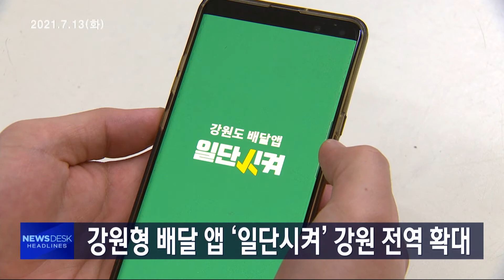주요뉴스 헤드라인 210713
강릉에서 8일 연속 코로나19 확진자가
나오고 있습니다. 특히 확진자와 접촉한 뒤
증상을 보인 2,30대가 많습니다.

오색케이블카 사업에 대한
환경부의 환경영향평가 재보완 요구에
양양군민들이 집단 민원을 낸 가운데
국민권익위가 현장조사에 들어갔습니다.

의료장비와 기술이 발전되는 가운데
영동지방에서 처음으로
첨단 수술 로봇이 도입돼
수술을 진행했습니다.

강원형 배달앱 '일단시켜'가 연말까지
도내 18개 시군 모두에서 운영될 예정입니다.